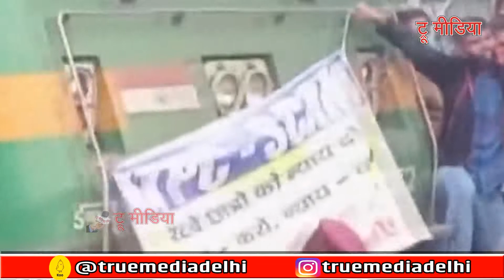RRB-NTPC रिजल्ट क्या है? जिसे लेकर पूरे बिहार में छात्रों ने बवाल मचा रखा है- देखे @truemedia07​